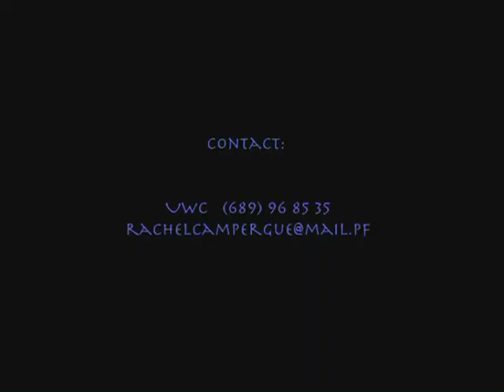Blue Winks Vol. I - 5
- Corps De Ballet and Too Curious